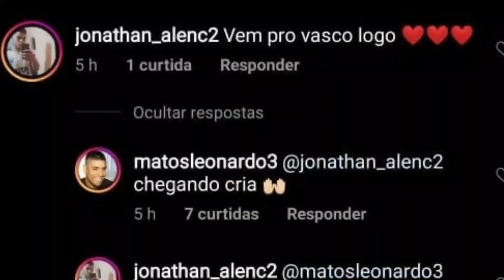💢NOTÍCIAS DO VASCO: PELÉ I ADVERSÁRIO DA SULA I REFORÇO DA EUROPA I PENHORA MILIONÁRIA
Fala galera! O aniversariante mais famoso do mundo é Vasco! Confirmado lateral direito do futebol europeu! Direção paga mais atrasados e diminui divida com atletas, que já treinam no novo CT! Definido adversário da Sul-Americana!  Resumão de notícias do Vascao. Vem com a gente!